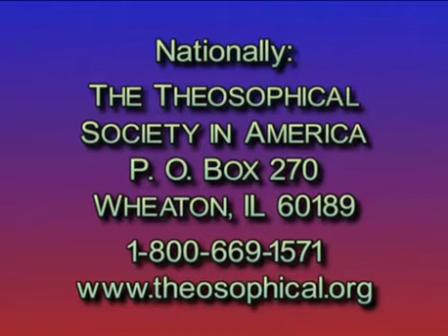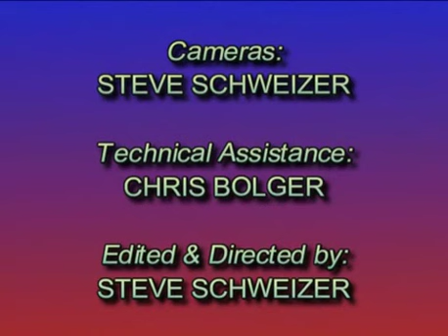Evidence For Life After Death: Part 2 with Dr. Ian Stevenson | Theosophical Classic 2004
This 2-part series explores much of the convincing evidence for life after death as suggested by the many accounts of apparitions and death-bed visions compiled by Dr. Ian Stevenson, who was the founder of the Division of Perceptual Studies at the University of Virginia. Parts 2 of 2. Presented on September 25, 2004.